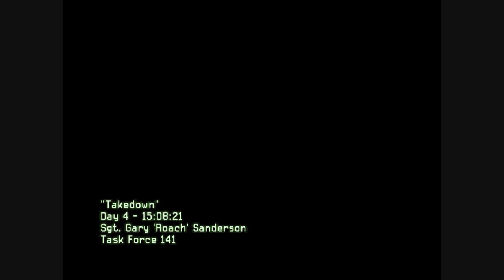Let's Play: Modern Warfare 2 - Takedown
Let's Play: Modern Warfare 2 - Takedown is the fifth mission in my lets play

Enjoy;D

Call of Duty Modern Warfare 2 CoD:MW2 MW2 CoD6 Sniper Akimbo Perks Highrise Gameplay Cam Camera Game Games Gaming PC PlayStation 3 Xbox 360 Activision Blizzard Infinity Ward 2009